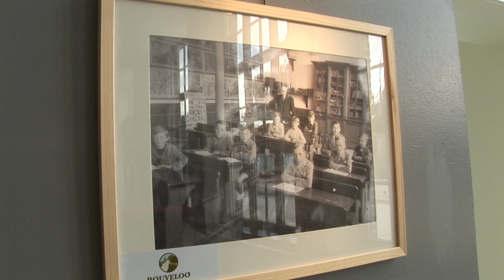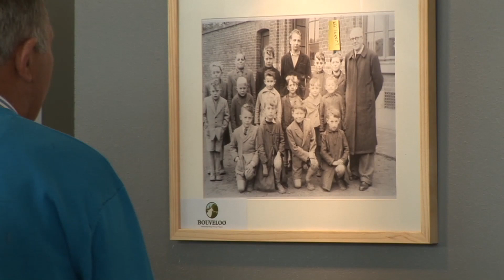restauratie kapel OLV Ten Doorn en schoolgebouw Moregem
Een stukje geschiedenis en heemkunde